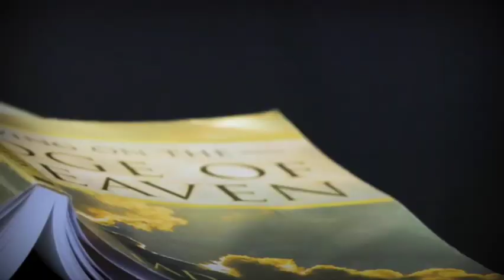Florina Discusses Durst Trial's Testimony from Memory Expert, Elizabeth Loftus